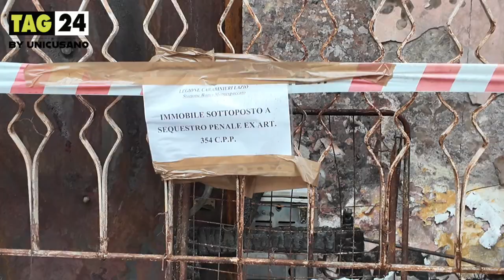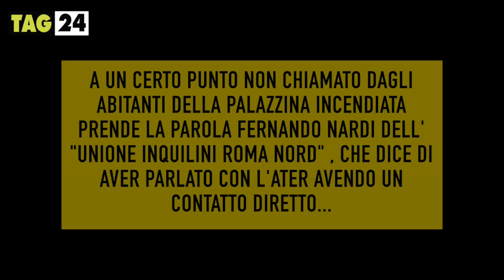Palazzina Ater incendiata a Primavalle, in via Borromeo, gli inquilini: "Siamo abbandonati"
Gli inquilini della palazzina numero 46 di via Federico Borromeo, in zona Primavalle, a Roma, sono disperati e arrabbiati allo stesso tempo. Vivono lo sconforto di sentirsi abbandonati dalle Istituzione e l'irritazione di essere inascoltati. La notte tra il 21 e 22 febbraio 2024 un incendio è divampato nella casa del piano terra e si è propagato in tutto lo stabile. Ha colpito l'intero stabile creando danni per i quali gli abitanti dell'edificio sono preoccupati: il palazzo è nero, si staccano pezzi di muri e soffitti, l'ascensore esterno è distrutto e inagibile, un odore acre pervade i pianerottoli e le abitazioni.

Gli inquilini da quella notte si sentono lasciati soli: hanno inviato pec su pec all'Ater, l'istituto che gestisce gli alloggi popolari del comune di Roma, per sapere le condizioni in cui si trova lo stabile e quali siano i tempi per rimettere a nuovo le case. Le numerose mail, così come le telefonate, non hanno avuto risposta.

Per questo hanno chiamato, avviliti, Tag24, che aveva già raccontato l'accaduto, e che prontamente, con il direttore della testata Emanuela Valente e Thomas Cardinali, si è recato sul posto per testimoniare lo stato in cui versa la palazzina e dar voce agli inquilini.